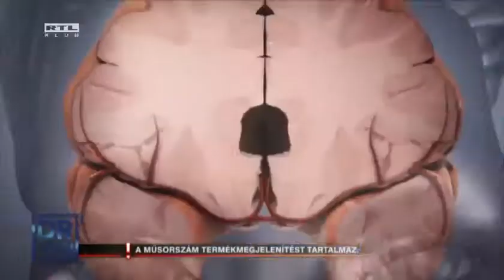Dr. Tóth - december 18.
A stroke-ról sokan hallottunk, de a legtöbben nem vagyunk tisztában azzal, hogy mit is jelent ez a betegség, pedig sokszor akár végzetes is lehet. Dr. Tóth elárulja, milyen tünetei vannak, és hogy hogyan kezelhető, illetve előzhető meg.